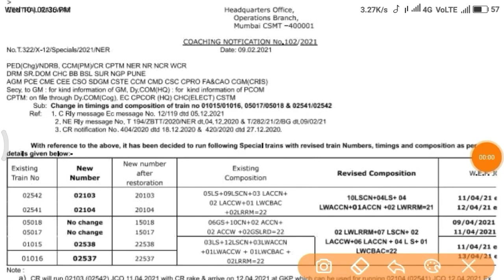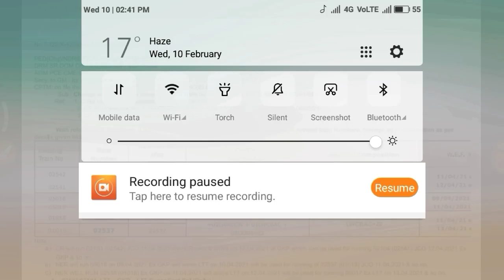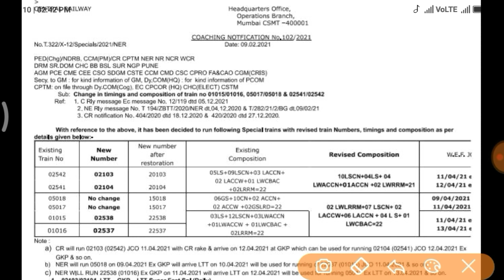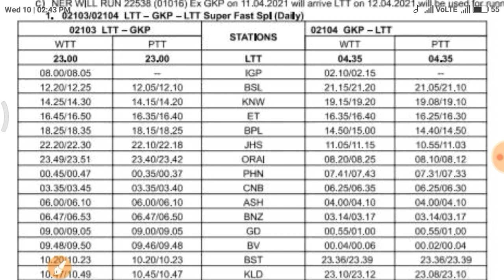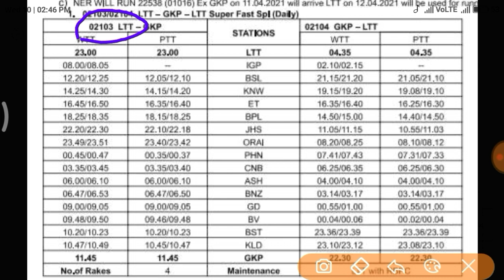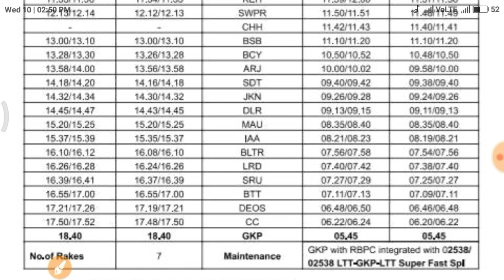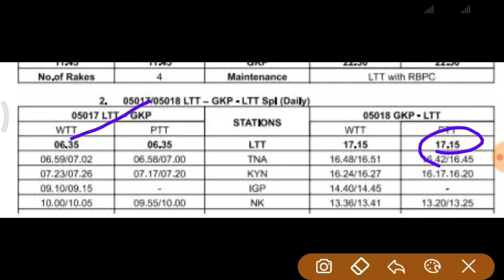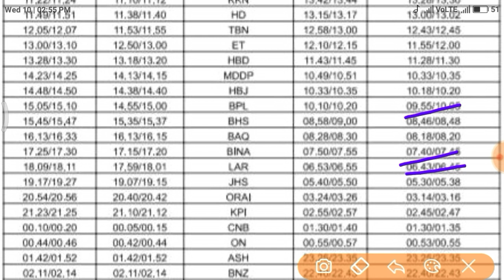कुशीनगर एक्सप्रेस समेत 3 ट्रेनों का नया नंबर और नई समय सारणी जारी।। Kushinagar Express.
hello friends,
is video main aapko Gorakhpur se chalne wali 3 traino ka new number aur new time table k bare mein bataunga.
1. Kushinagar express
2. Kashi express
3. Gorakhpur LTT express